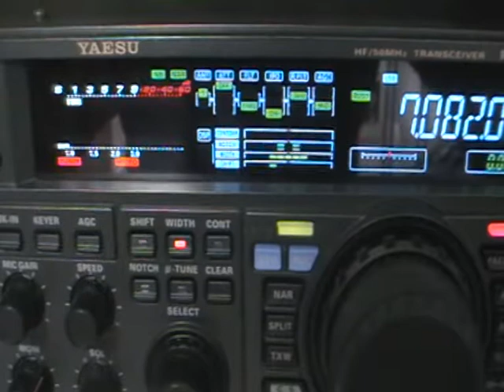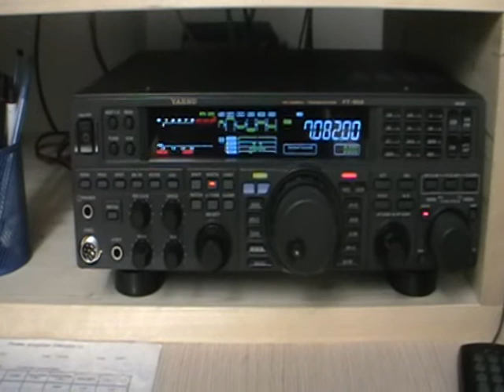3D2C Conway Reef 2012 - 40 meter SSB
3D2C Conway Reef 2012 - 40 meter SSB